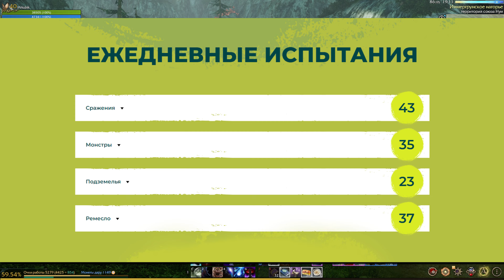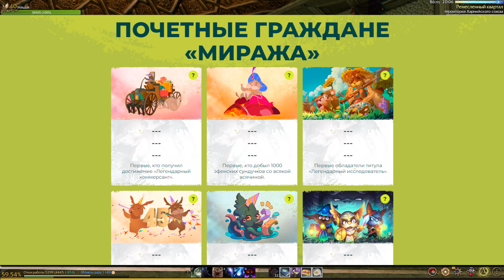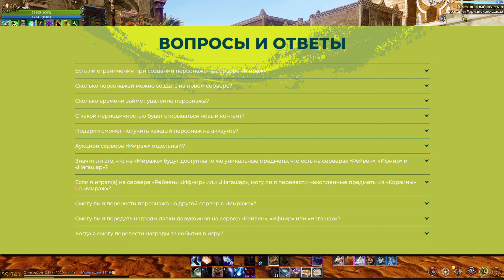Archeage 10.5 - Новый сервер "Мираж" / Все награды для новичков!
Сегодня рассмотрим награды, которые игроки нового сервера "Мираж" могут получить для более удобного освоения игры и прокачки своего персонажа.
Mr. Kubik - Это игровой канал, здесь вы найдёте: прохождение, летсплеи (let's-play), по играм как: MMORPG ArcheAge, The Witcher 3: Wild Hunt, Dying Light, fallout 4 и др.